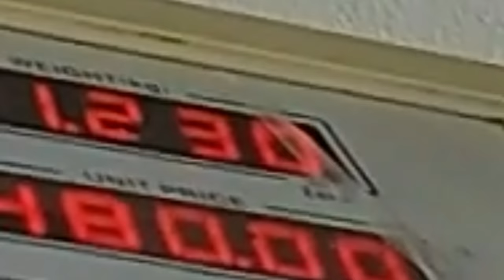1.2kg Crispy pork belly vs Braised pork belly, Avocado Guacamole Mukbang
Namaste! My name is "SOURYA " I welcome you all to Himali Foodie.